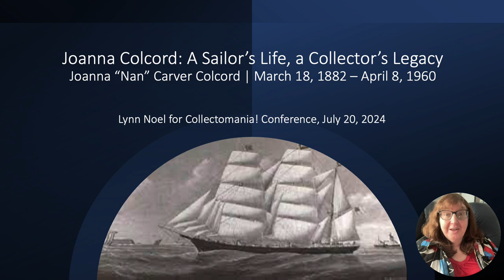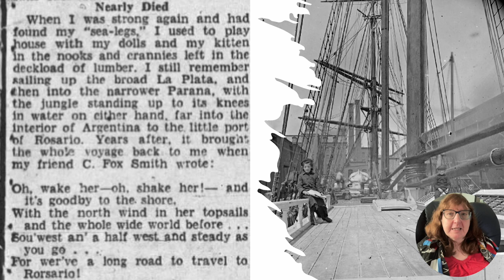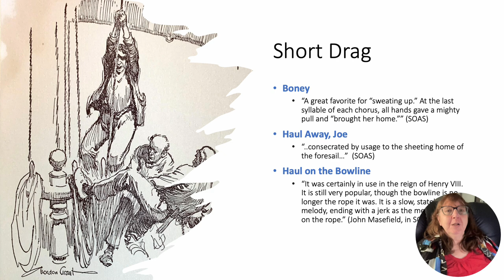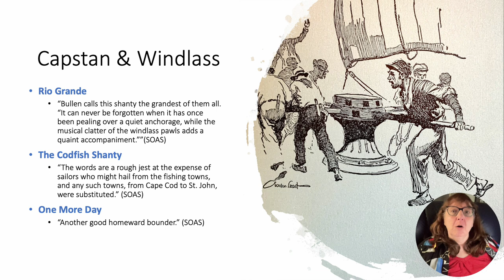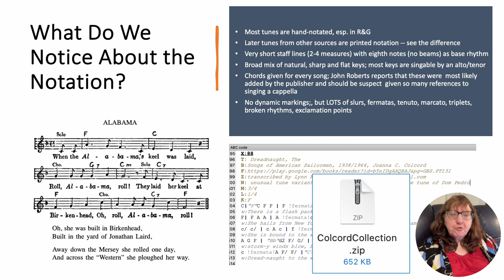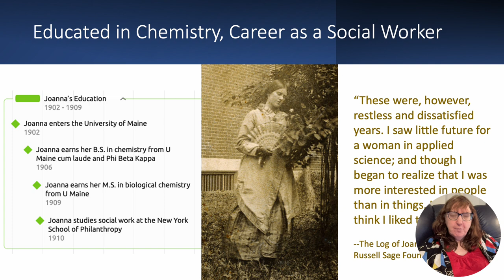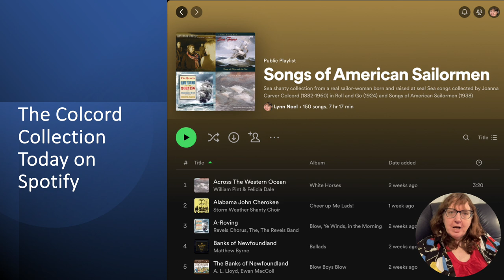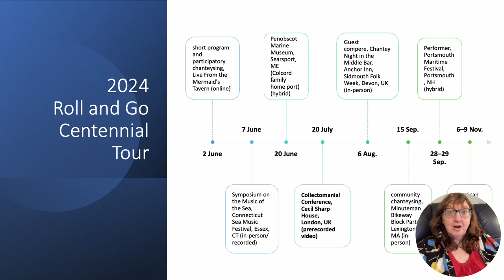Joanna Colcord for Collectomania! Conference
2024 is the centennial of the first collection of American sea chanteys. Let's celebrate the life and work of its author:  sailor, folklore collector, and social worker Joanna (Nan) Carver Colcord (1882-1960) of Searsport, Maine. Born on a sailing ship and raised at sea, Joanna Colcord left a rich trove of letters and memoirs as well as her books Roll and Go, Songs of American Sailormen, and GANGWAY! Sea Language Comes Ashore. Lynn's programs and resources explore Colcord's life at sea and share her favorites from the Colcord collections, most learned in the chantey tradition still vibrant today.

Programs can be tailored to your venue to include an illustrated lecture/demonstration, a concert and/or a singalong. Chanteys are participatory work songs for community in action: great for libraries, museums, schools, historical societies, and any group looking to build community.